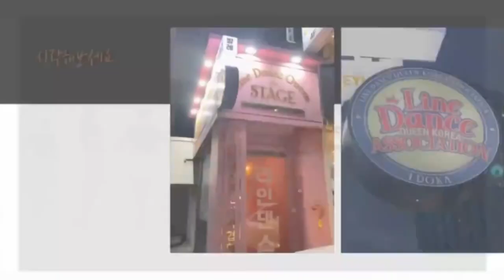Don't Care (2024) Choreographer:KimSam (KOR) - January 2024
👉 문막읍주민자치센터
      라인댄스 [월.목 Pm 2:00~3:00]

🚍 출강안무지도
   * 원주시문화원 (평생교육원)
      라인댄스 [화 Pm 2:00~4:00]
   * 원주 북원노인종합복지관
 📍 힐링체조 [수 Pm 1:00~ 2:00]
 📍라인댄스 기초반 [금 Am 10:30~12:00]
 📍라인댄스 중급반 [금 Pm 1:30~3:00]

🎬 킴샘댄스아카데미
✨️사)라인댄스퀸코리아 _원주혁신지부
* 라인댄스퀸코리아(LDQK)자격증발급
* 시니어/ 라인댄스2급/1급
✔️지도자(강사)교육/ 개인레슨
📍동아리반 : 월~금[Pm 6:30~ 7:30]
📍강사(지도자) : 토[Pm 2:00~4:00]

 KSDB[KimSam Dance Academy]
 📮 [원주시 행구로216-29]